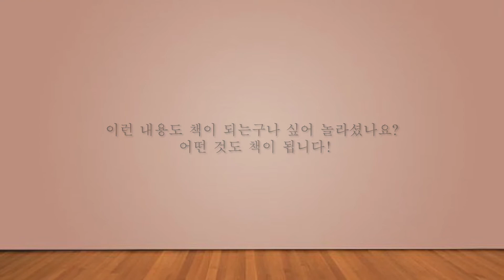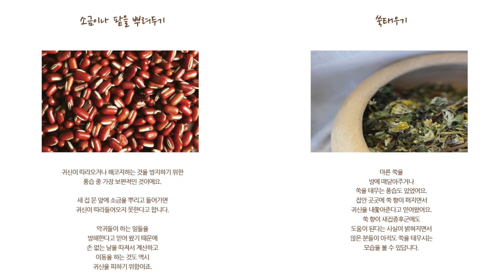전자책 출판 / 이사 준비 체크리스트 하나로 끝!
복잡하고 머리 아픈 이사 전자책 하나로 끝내세요!

북디자인 의뢰 메일주세요

🌿 전자책 출판🤩굿즈샵🤩강연👇👇
 link.inpock.co.kr/dalkishabet

편집디자이너20년
독립출판 46권 출판, 강사

[전자책 출판으로 나 브랜딩하는 방법 강연]

[직장인부업으로 돈버는 전자책]
- 브랜딩 출판 노하우
- 독립출판_나만의 에세이 잘 쓰고 잘 출간하는 방법
- 취미를 넘어 굿즈 셀러로!
- 코로나 속에서도 내 책은 전 세계로 출판된다
- 전자책 출판 5일 완성 무조건 따라하기

[꽃마리쌤 채널]
★ 공저 작가모집도 매달 진행합니다! 블로그, 인스타로 문의주세요!